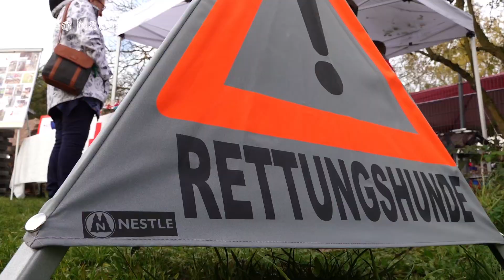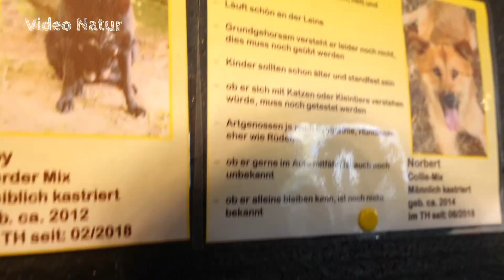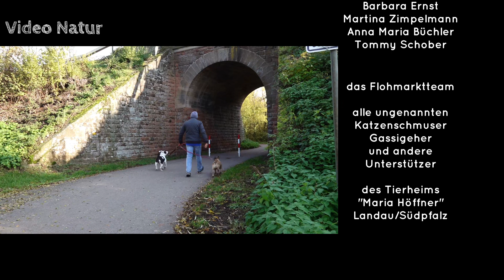Tierheim "Maria Höffner" Landau - Tierweihnacht 2019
Die Tierweihnacht war ein tolles Erlebnis und wie immer gut organisiert.